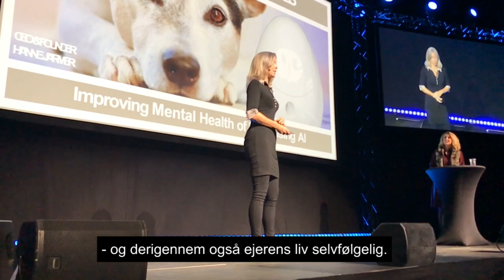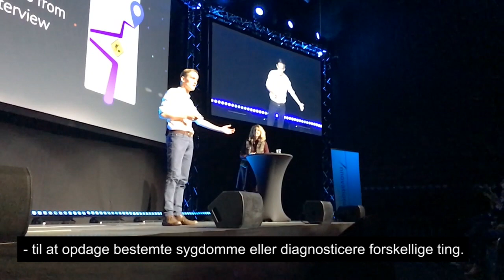Kunstig intelligens - superteknologien der forandrer dit liv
Tre virksomheder, som Innovationsfonden investerer i, fortæller hvordan de bruger kunstig intelligens i deres produkter og services.